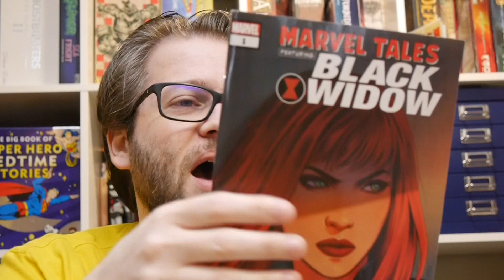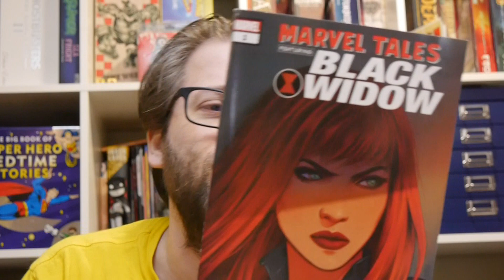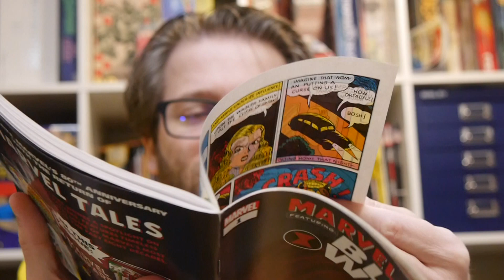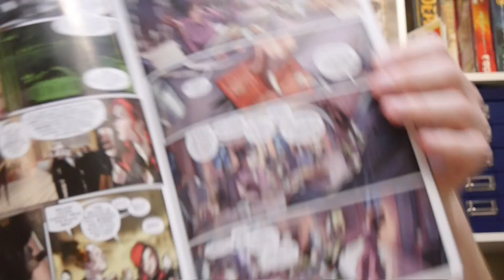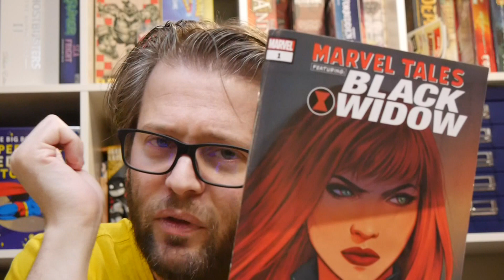Marvel Comics Review: Marvel Tales Featuring: Black Widow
Marvel continues to celebrate 80 years with the latest Marvel Tales, this one featuring Black Widow!

Marvel Tales Featuring Black Widow features Mystic Comics #4, Tales of Suspense #52, Amazing Spider-Man #86, Amazing Adventures #1, Marvel Fanfare #10, Red Widow: First Strike by George Kapitan, Harry Sahle, Stan Lee, Don Rico, Don Heck, Sam Rosen, John Romita, Jim Mooney, Gary Friedrich, John Buscema, John Verpoorten, Art Simek, Ralph Macchio, George Perez, Brett Breeding, Petra Scotese, Tom Orzechowski, Margaret Stohl, Nico Leon, Andres Mossa, and Travis Lanham.